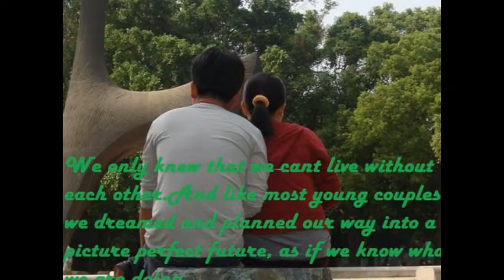Trese na kami!